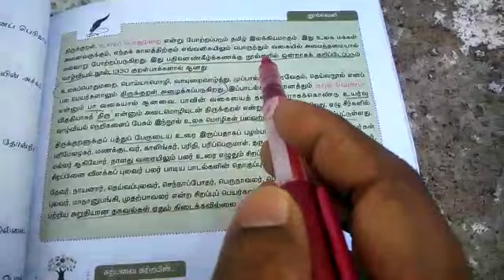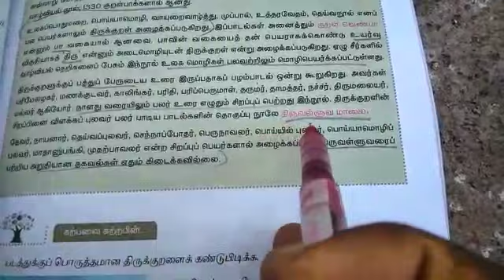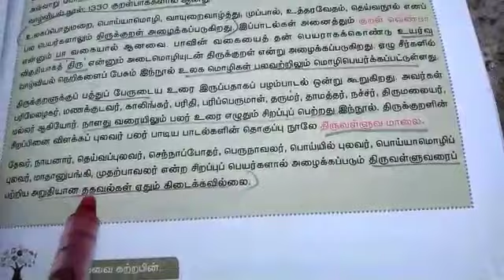31.7.20 XI Tamil(1)